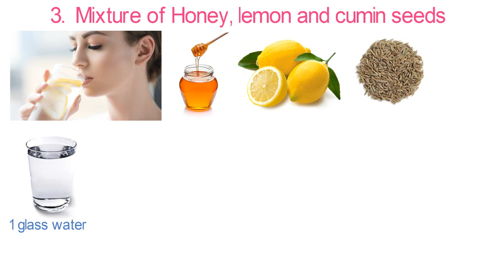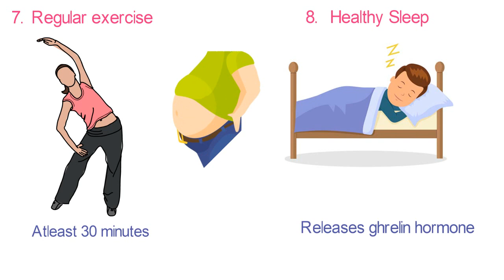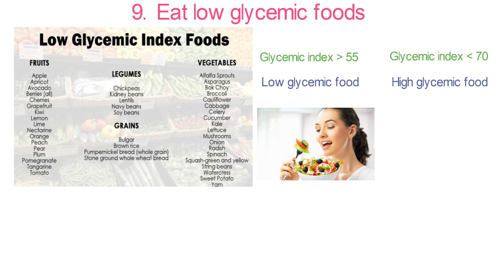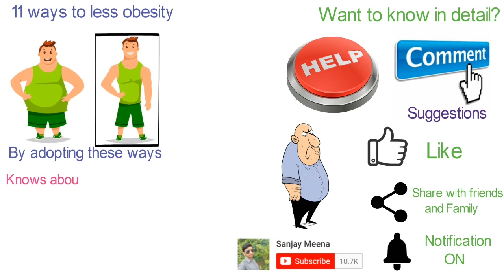How to lose belly fat ? | पेट की चर्बी कम करने के उपाय | Sanjay Meena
बेली फैट (पेट की चर्बी) उस प्रकार की समस्या है जिससे ज्यादातर लोग पीड़ित हैं। यह गतिहीन जीवन शैली के कारण है। पेट की चर्बी को कई तरह से कम किया जा सकता है जैसे कि फल खाना, योग करना, नींबू, शहद, जीरा का घोल का सेवन, गुड़ और तिल का सेवन, धीरे-धीरे खाना, जंक फूड्स से परहेज, नियमित व्यायाम, स्वस्थ नींद लेना, उल्लू का मांस खाना खाद्य पदार्थ, प्रसंस्कृत खाद्य पदार्थ से परहेज, नींबू का रस का सेवन आदि। पेट की चर्बी को कम करने के लिए उपरोक्त तकनीक काम कर सकती है; हालाँकि, आप पेट की चर्बी कम करने के लिए उपरोक्त उपचार में से कोई भी लेने से पहले अपने चिकित्सक से परामर्श करें। धन्यवाद।

Belly fat is the type of problem which most people suffers from.  This is due to the sedentary lifestyle. The belly fat can be reduce with many ways like eating fruits, performing yoga, consuming solution of lemon, honey, cumin seeds, consumption of jaggery and sesame seeds, eating slowly, avoiding junk foods, regular exercise, taking healthy sleep, eating ow glycemic foods, avoiding processed foods, lemon juice intake etc.
The above technique may work for reducing belly fats; however, you shall consult your doctor before taking any of the above treatment to reduce the belly fat.